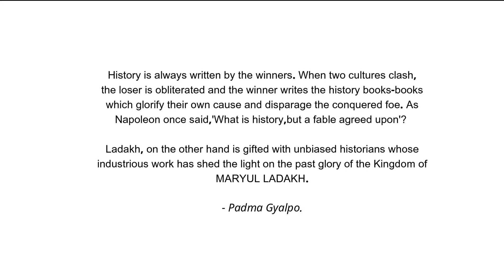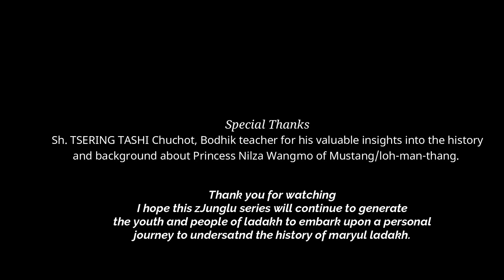ZJUNGLU || S02EO2 || NILZA WANGMO || ENGLISH SUBTITLES. The Heart Wrenching Story of a Queen Mother.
NILZA WANGMO

This zJunglu describes the painful separation of a mother from her child as well as from her beloved husband. In this song she pleads to the famous Oracle of Matho "sRongstan Gampo" as well as to the second Buddha "Guru Padmasambhava" to let her stay at Leh palace somehow with her Child Prince Saskyong.

The stanzas are heart wrenching if one listens and understands it meaning carefully and deeply.

"Komchen bo chi-ru gyab pa sang; semba vo nang di-ru lus" which translates to-

 "Even if I go back to loh-man thang/mustang; my mind/heart is still with my child Saskyong."

"Nilza la ltams pa vy, Saskyong ni skumkhar e nang di-ru lus" means:-

"Born to Nilza, Saskyong remained in the Royal palace of leh, although I returned to loh-man thang/Mustang"

      The princess of Loh-man thang(present day mustang,Nepal) was given in marriage to the then king of Maryul Ladakh Deskyong Namgyal who ruled from circa 1720-40 AD. They had a son namely prince Saskyong Namgyal. King Deskyong Namgyal was the first born of his father king Nima Namgyal and his mother Queen Sakyong Wangmo. As early tradition continued the first born was made to rule the kingdom while the second, third child had to necessarily ordained as novice monks at Hemis or other Gompas.

                During that period between 1720-40 in the twin province of U and Tsang of Tibet, the authorities were earnestly looking for the reincarnation of Panchen Rinpochey/Panchen Lama. The oracles predicted that he was in the lap of Nilza(sun and moon). The meaning of prediction was understood and in the province of U and especially in Tsang elaborate religious ritual were conducted for quite a long time and participated by almost 40,000 abbots,Geshes,oracles,and venerated monks to somehow bring Queen Nilza Wangmo to Tibet. This practice was countered by elaborate religious ritual in Maryul Ladakh. However the more powerful and elaborate religious ritual of Tibet is said to gain the upper hand and soon there was small quarrel between Queen Nilza Wangmo and king Deskyong Namgyal which by time grew it's wounds deeper into both of their mind and soul and divorce was given to the Queen.

         We know from history that on a pleasant day when Queen Nilza Wangmo and her friends/attendees were bathing in a pond below the Chubi village probably Karzoo zing, she kept her precious turquoise stone on a boulder along with her clothes. It seems the turquoise stone was presented to her by her husband Deskyong Namgyal itself. Legend has it that a Magpie managed to steal the precious stone and flew away. This act is attributed to the religious ritual performed in Tibet. After knowing that the turquoise stone was stolen by a magpie king Deskyong Namgyal became furious and their relation didn't remain cordial and serious blames were put on the Queen. The Queen being a foreigner and the king being native ruler both were mentally disturbed and at last divorce was given.

     The folk song is seemed to be written and sang by the Queen Nilza Wangmo herself after getting divorce and separation from her son prince Saskyong Namgyal. The people of ladakh think of it as a tragic song and it shows that the general public didn't liked the divorce given to the Queen. After this Queen Nilza Wangmo returned to loh-man thang/mustang and was soon taken to Central Tibet for marriage. There in Tibet she gave birth to Panchen Paldan Eshey the 6th Panchen Lama.

           The fate of her previous son prince Saskyong Namgyal was different as he got admission into the Hemis Monastery as a novice Monk and later became the 'Gyalrtsas Rinpoche'. He share the same mother with the 6th Panchen Lama/Rinpoche'.

For more information let us hear it in the comment section.

                    Special thanks
Sh. Tsering Tashi, Chuchot Bhoti teacher for his valuable insights into the history of this folk song of ladakh.

                 Performing Artists
Lobzang norboo fikar
Konchok largail
Stanzin lakchok

Regards
Padma Gyalpo.
(Maverick Ladakh)